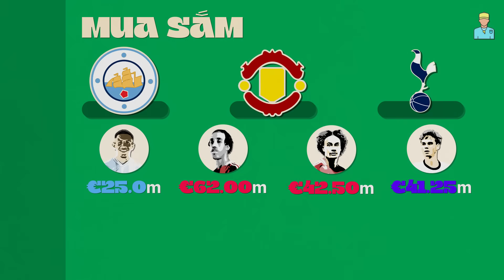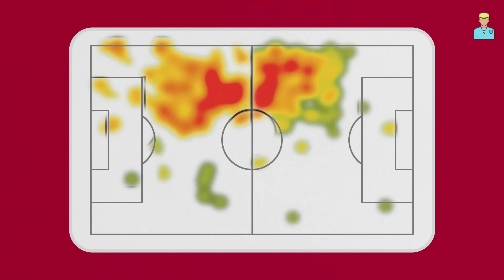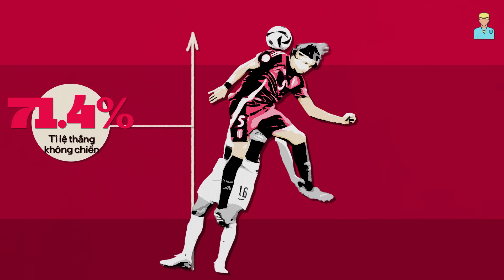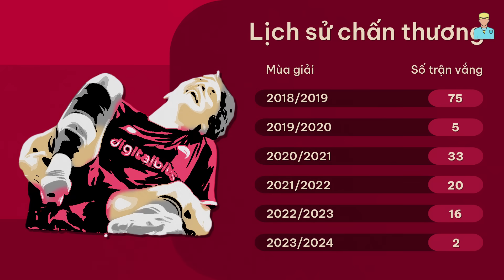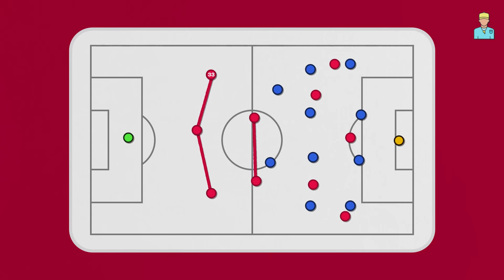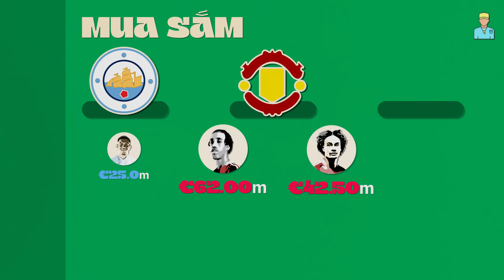Lý do Arsenal mua Riccardo Calafiori là ...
Sau hai quả bú MU no nê rồi giờ thì chúng mình mới bắt đầu đi ngó sang các đội khác xem tình hình như nào. Nhưng mà ôi thôi, thị trường nhìn nó phải gọi là ảm đạm vl luôn, chả có bom tấn nào mới nổ cả. Đang bí idea thì may quá, đại hiệp Phú Thảo ra tay tương trợ bằng cách chốt deal ngày con hàng hot ở kỳ Euro vừa rồi là Riccardo Calafiori với mức giá 45 củ Euro. Thôi không mất thời gian của anh em, mình vào xem giò luôn cho nó nóng nhỉ.

Anh em xem Arsenal mùa trước chắc cũng đều biết rằng các cầu thủ của họ đều có khả năng đấu tay đôi cực bá, có thể chén gọn bất kỳ đối thủ nào. Sức mạnh trong những tình huống “innovar” này đến từ việc ban lãnh đạo của Pháo Thủ chú trọng đem về những cầu thủ có thể chất chuẩn meta bây giờ như Declan Rice, Kai Havertz, William Saliba, Ben White, … Cứ theo meta mà vã thế này thì bảo sao đánh nhau trông nó lực thế.

Và tất nhiên, tân binh sắp tới đây của họ là Calafiori cũng là một mẫu cầu thủ như vậy. Anh sở hữu chiều cao lên tới 1m88, nặng khoảng 86kg với một khung người rộng và to lớn. Nghe thôi là đã biết đấm nhau nó ác như nào rồi đúng không. Đúng là không tha cho bố con thằng nào, Arsenal đã có  Declan Rice, Kai Havertz, William Saliba, Ben White, giờ còn thêm Riccardo Calafiori thì ai chơi lại. Bên cạnh đó, Calafiori lại còn có một sải chân dài, giúp khả năng bao sân hay thực hiện những pha thò chân tắc bóng của anh luôn là rất ấn tượng. Đã to khỏe, chân dài rồi, cựu trung vệ của Bologna này còn cực kỳ cơ động khi có khả năng bứt tốc ổn, cũng một cái hông tương đối dẻo, giúp anh có khả năng phòng ngự tốt hành lang cánh và 1v1 với những chân chạy cánh của đối phương.

Vậy với Calafiori trong tay, thầy Arteta sẽ lắp ghép anh vào hệ thống tại Arsenal vốn đang rất trơn tru như thế nào? Cái này thì đơn giản, vứt vào vị trí hậu vệ trái thôi là xong xuôi hết ấy mà. Tại sao lại thế á? Bởi vì những thứ mà Calafiori có thể đem lại được thì ăn đứt hết mấy ông hậu vệ trái còn lại của Pháo Thủ. Cầu thủ người Ý có khả năng phòng ngự cánh và 1v1 tốt hơn Tomiyasu này. Thủ trong vòng cấm ngon hơn Kiwior. Làm bóng, kiến tạo ừ thì thua Zinchenko một tí nhưng mà vẫn ổn, thêm quả điểm cộng phòng ngự nữa là hơn hẳn Đại Tướng rồi còn gì.

Về vai trò ấy thì mình nghĩ rằng tân binh đến từ Bologna này sẽ đá giống với Ben White phía bên kia, khi anh chơi trong một vai trò tương đối toàn năng. Calafiori sẽ cần phải vừa biết đá hậu vệ cánh bó trong nè, vừa phải biết đá trung vệ lệch ở dưới trong trường hợp White hay Timber muốn dâng cao hay cũng di chuyển vào trong nữa nè.
Phân Tích Viên : NAD ✌️
Voice: Hideto✌️
Editor : Hiao ✌️
Timestamp
0:00 Intro
0:40 Thể chất chuẩn meta
1:39 John Stones người Ý
4:39 Thế mạnh phòng ngự
6:00 Điểm yếu
7:44 Lắp vào hệ thống Arsenal
9:18 Outro